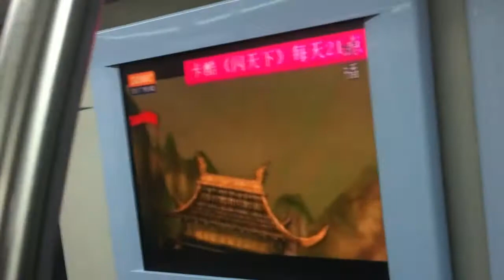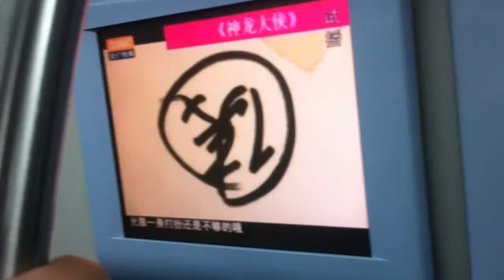Chinese Kung Fu Panda 'homage'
Filmed on the Beijing subway. The first part (that I wasn't able to film) was an almost shot-for-shot remake of KFP1's dream sequence. My friends seemed to think it was actually an ad for the legit Kung Fu Panda movies, but I have no idea. Really impressed by the production values, honestly.